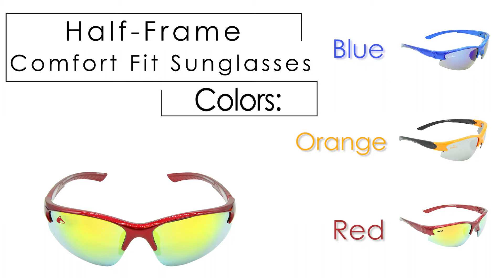S468 - Half-Frame Comfort Fit Sunglasses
The S468 Half-Frame Comfort Fit Sunglasses have polycarbonate, shatter resistant lenses, UV 400 protection, and rubberized nose pads for additional comfort. Comes in the colors red, blue, and orange.